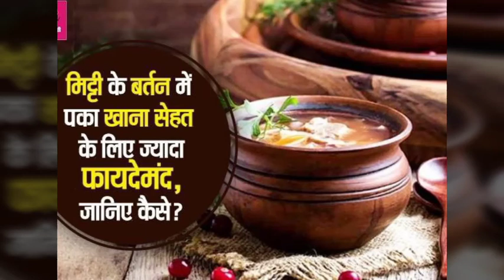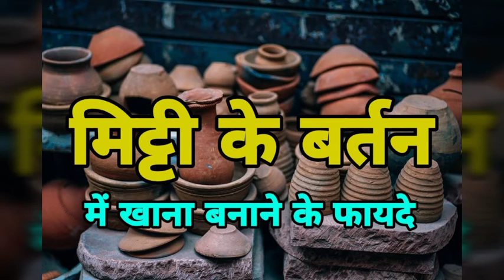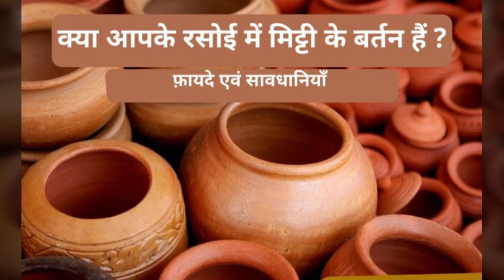इन बरतनों में छिपा है सेहत का राज, मिट्टी के बर्तन में खाना बनाने के फायदे | Benefits of Clay Pots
वैसे तो मिट्टी के बर्तन में खाना पकाना काफी आसान होता है लेकिन मिट्टी के बर्तनों में खाना बनाते समय कुछ बातों का खास ख्याल रखना होता है. जब इनको पहली बार इस्‍तेमाल करें तो इन्‍हें करीब 12 घंटे पानी में भिगो कर जरूर रखें. इसके बाद इन्‍हें पानी से निकाल कर सुखा लें और तब खाना बनाने के लिए इनका इस्‍तेमाल करें. वहीं मिट्टी के छोटे बर्तन जैसे गिलास, कटोरी, कप आदि को भी कम से कम 6 घंटे के लिए पानी में भिगो दें इसके बाद ही इनका इस्‍तेमाल करें.

गर्म पानी में भिगोएं बर्तन: मिट्टी के बर्तनों में खाने और पानी के दाग आसानी से चिपक जाते है, जिसे नॉर्मल पानी से छुड़ाना लगभग नामुमकिन होता है. ऐसे में आप गर्म पानी की मदद ले सकते हैं. इन बर्तनों को गर्म पानी में डालकर थोड़ी देर भीगने के लिए छोड़ दें. इससे दाग ढीले पड़ जाएंगे और हल्का सा रगड़ने से ही बर्तन साफ हो जाएंगे.

आयरन, कैल्शियम आदि मिलता है: मिट्टी एल्कलाइन नेचर की होती है. इससे मिट्टी के बने बर्तन में खाने का पीएच लेवल सही रहता है. इससे ना सिर्फ खाना स्वास्थ्यप्रद होता है बल्कि खाने का स्वाद भी बढ़ता है. मिट्टी के बर्तन में खाना बनाने से खाने में आयरन, फास्फोरस, कैल्शियम और मैग्नीशियम की मात्रा भी खूब पाई जाती है, जो शरीर के लिए बेहद फायदेमंद होते हैं.

क्या मिट्टी के बर्तन जहरीले होते हैं?

मिट्टी के बर्तन कहां मिलते हैं

मिट्टी के बर्तन प्राइस

छोटे-छोटे मिट्टी के बर्तन

मिट्टी के बर्तनों के नाम

मिट्टी के बर्तन के फायदे

Benefits of Clay Pots

मिट्टी के बर्तन में खाना बनाने के फायदे और नुकसान
मिट्टी के बर्तन में खाना खाने के फायदे और नुकसान
मिट्टी के बर्तन में पानी पीने के अद्भुत फायदे
मिट्टी के बर्तन में पानी पीने के फायदे और नुकसान
मिट्टी के बर्तन में दही जमाने के फायदे

मिट्टी के बर्तन में खाना बनाने के फायदे
मिट्टी के बर्तन में खाना खाने के फायदे